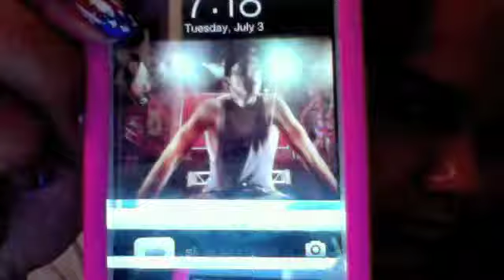osnapitzjuli13 become a vlog channel!?